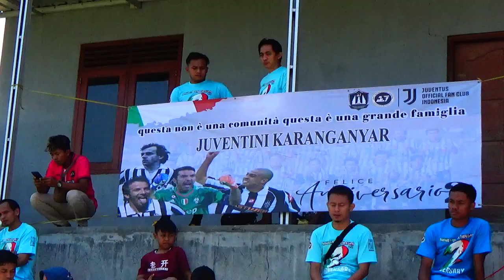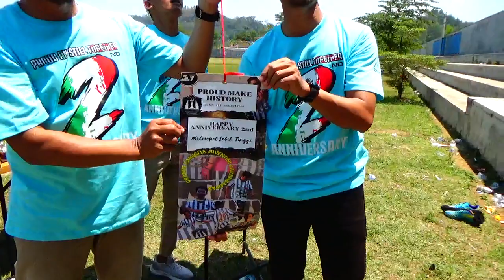anniversary Juventini Karanganyar 2nd